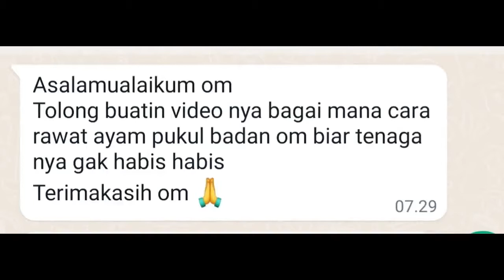Cara Membuat Napas Ayam Panjang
Selamat pagi semua nya, pada kesempatan kali ini saya memberikan vudei cara membuat napas ayam lebih panjang, selamat menyaksikan